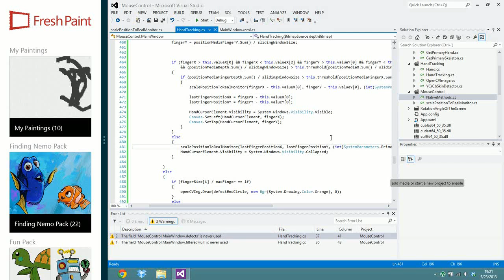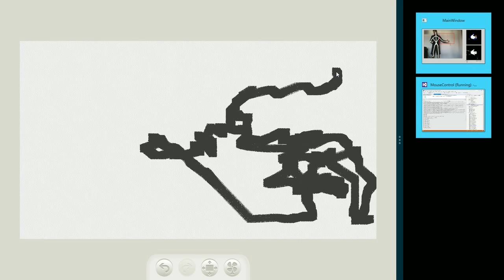Kinect Hand Cursor Control Windows 8 - 3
Cursor Control with Kinect for Windows. Using Hand and Finger Detection to know the contact point with the surface.